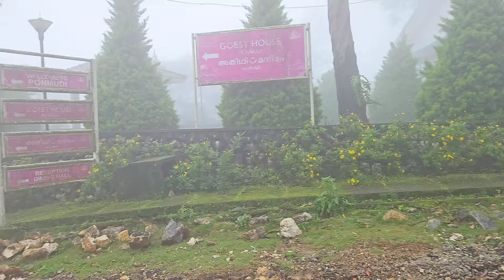മഴയത്ത് ഒരു തണുത്ത യാത്ര 🥶 | PONMUDI vlog | Family Trip